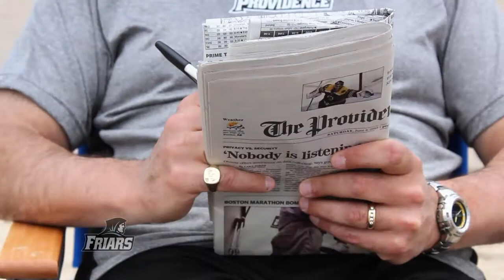Women's Ice Hockey Ticket Commercial 2013-14